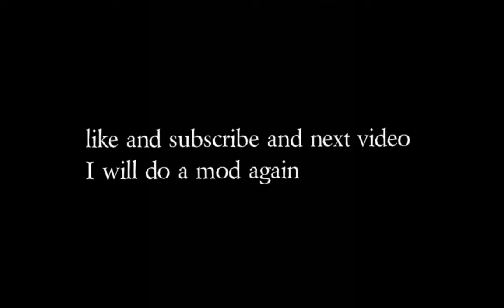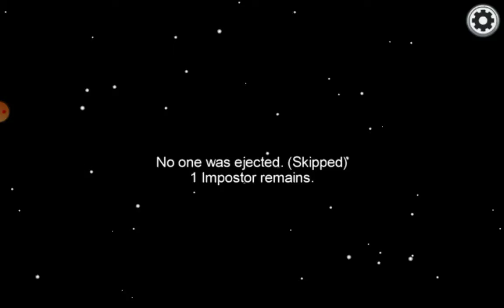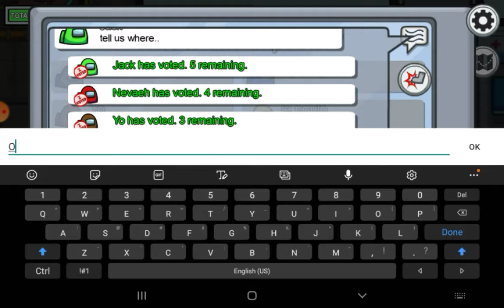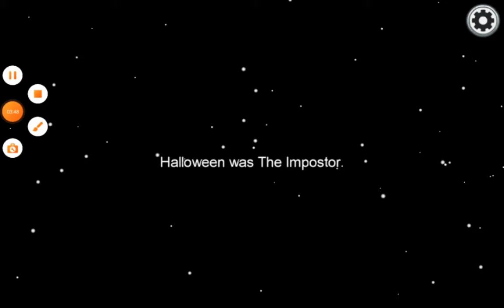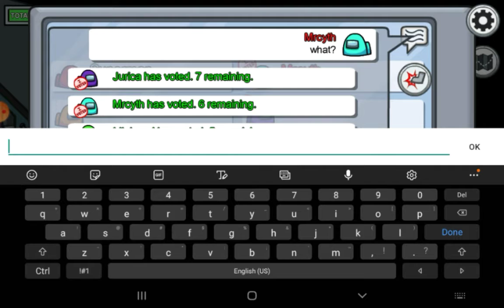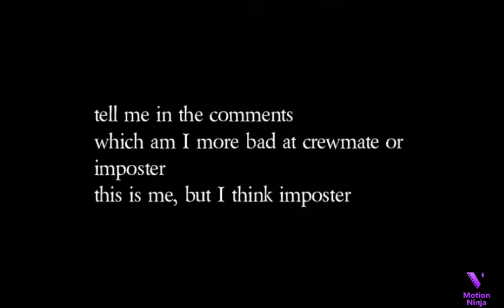my worst imposter gameplay yet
I post among us videos almost every day. I am tring to grow my youtube channel.